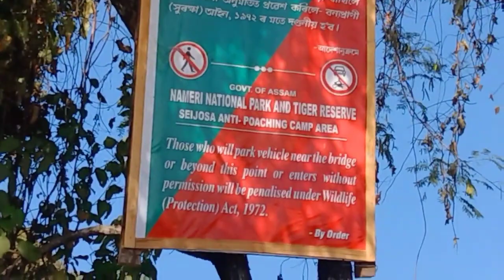गायदेजों आंजों बेरायना फैबाय दैमायाव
New Bodo Hindi Assamese Nepali mashup Song Coming soon
Fwrwngsar Vlogs